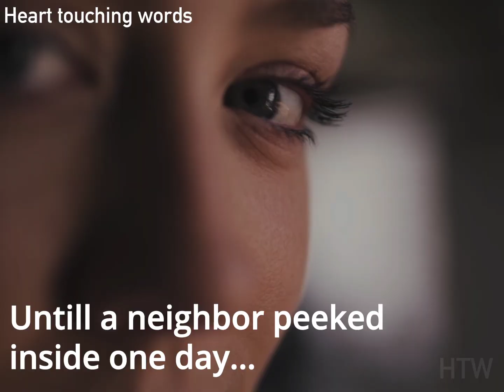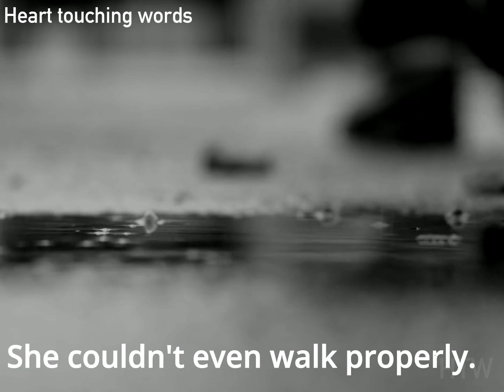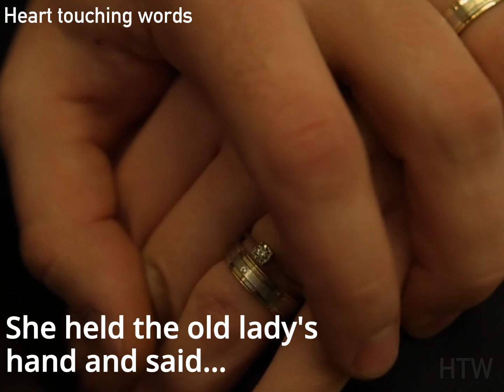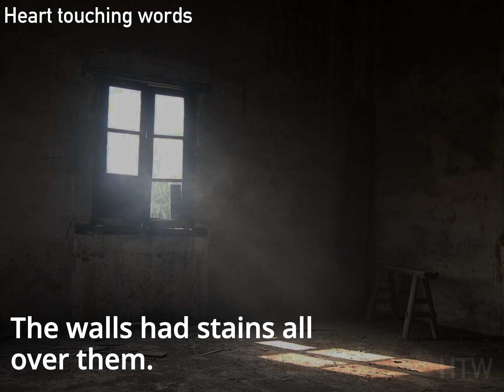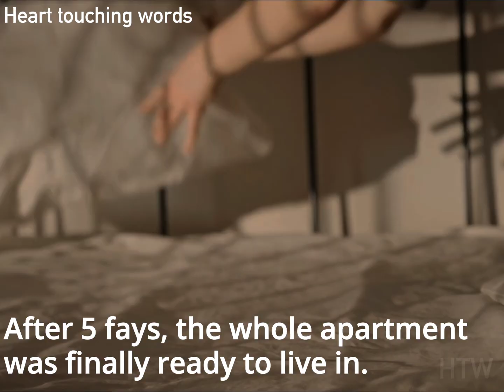An old lady refused to let anyone inside her home for 20 years...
An old lady refused to let anyone inside her home for 20 years... Untill a neighbor peeked inside... what she saw inside left her terrified.
The Truth was shocking!
✓ what is your opinion share with us on comment \ your opinion is important for us  .
✓ make sure you're following us